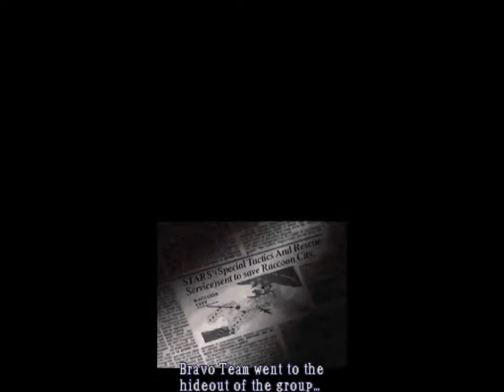Resident Evil: Deadly Silence - Opening Cinematic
This won't be the only video related to this game that I will upload in double screen format, but because of these cutscenes and how squeezed they even further when recorded in this format, I'll just keep this video as an example of why I will upload videos in one screen format.

And besides, this is Resident Evil, it doesn't need the double screen feature that much. There are some videos after this that will show the double screen feature cause they'll need them.